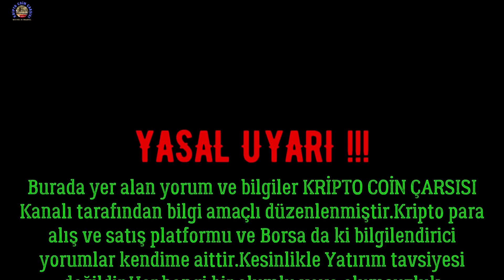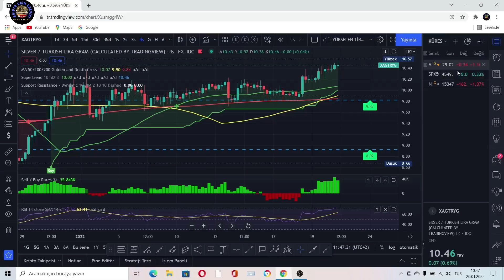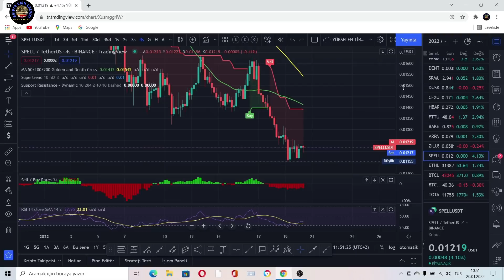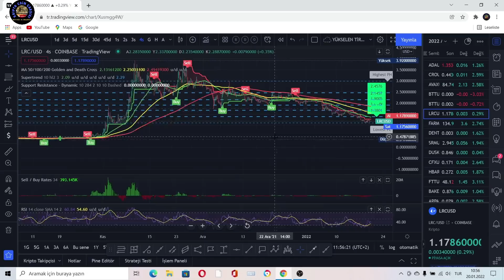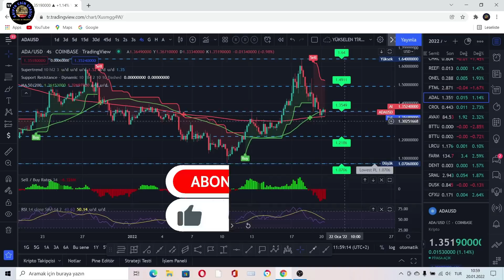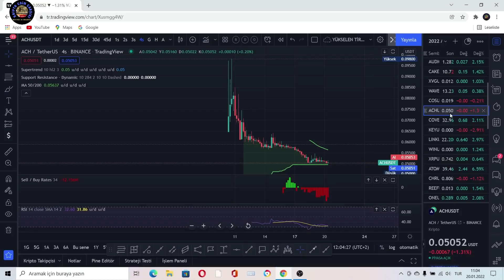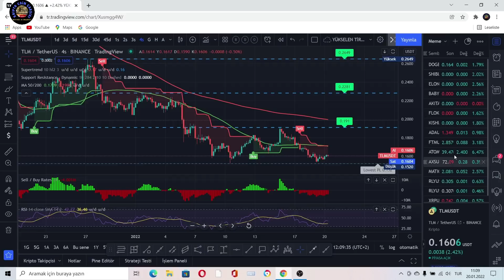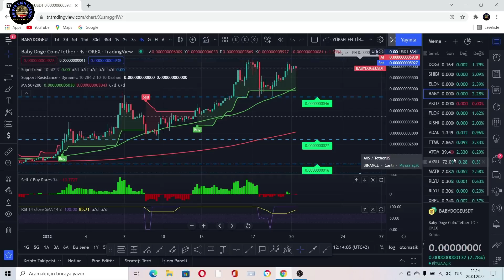ELON MUSKTAN YENİ TWEET.!!.DOGECOİN'İ ETKİER Mİ?.BİTCOİN VE ALTCOİNLER YEŞİLLENİYOR.!.2022..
ELON MUSK YİNE YENİ TWEET ATTI.!.BU TWEET DOGECOİNİ NASIL ETKİLEYECEK.!.KRİPTO PARALAR YEŞİLLENİYOR..DOLAR -ALTIN VE GÜMÜŞ'TE SON DURUM..BİTCOİN YÜKSELİYOR MU?.BU VİDEODA 52  TANE COİN ANALİZİ YAPILDI.DESTEK-DİRENÇLER-YORUM VE HEDEF FİYATLARI.İŞTE TAM LİSTEM: BTC-ETH-SPELL-ZİL-ARPA-BAKE-FTT-HBAR-CFX-DUSK-SRM-DENT-FARM-LRC-BTT-AVAX-CRO-ADA-FTML-ONE-REEF-CHR-ATOM-XRP-WIN-LINK-KEY-COVE-ACH-COS-WAVES-XVG-CAKE-AUDIO-CHZ-HOT-LUNA-MATIC-VET-SOL-ALGO-AXS-GALA-SAND-MANA-ENJ-ALICE-TLM-DOGECOİN-SHIBA İNU-DOGELON MARS-BABYDAOGE..2022

YASAL UYARI !